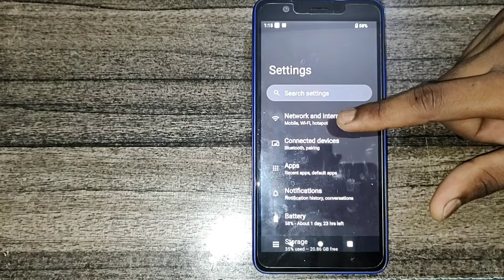Nokia c100 me hotspot ko any other device ke sath connect kaise kare